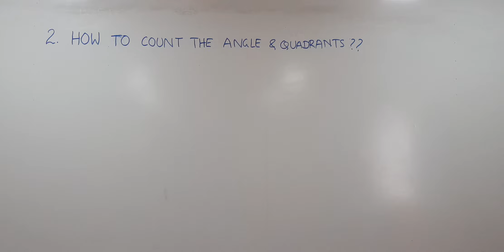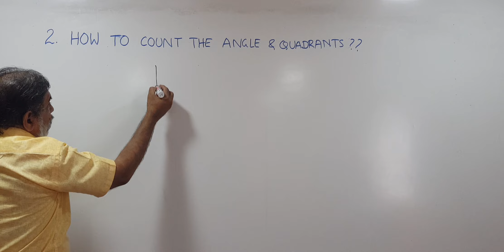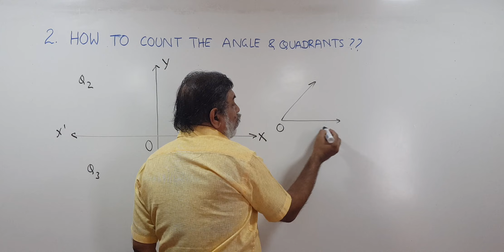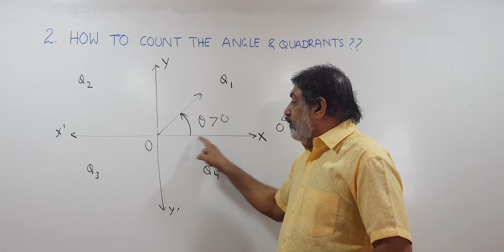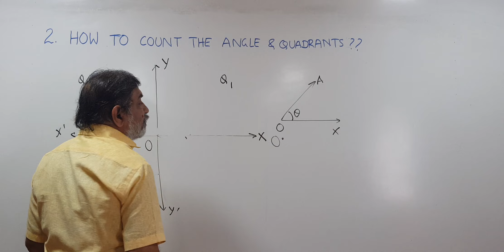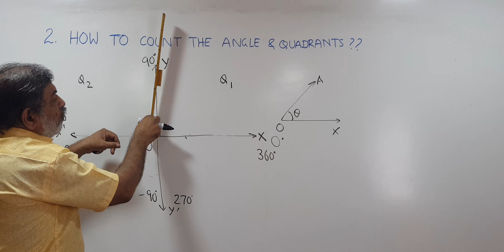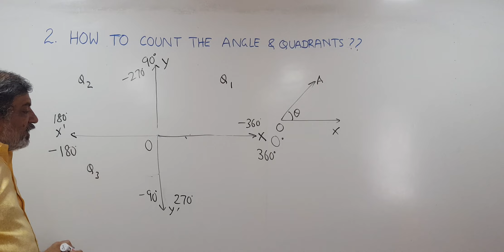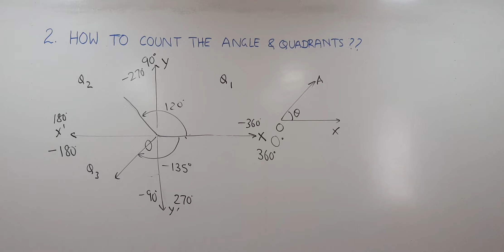BRIDGE COURSE || POSITIVE ANGLE || NEGATIVE ANGLE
LOGARITHM CLASS XI JEE AVANCED

MATHS OLMPIADS

BRIDGE COURSE FOR XI MOVING

FUNCTIONS JEE

LAWS OF MOTION JEE

FUNDAMENTALS OF MATHS JEE

GRAPHS JEE